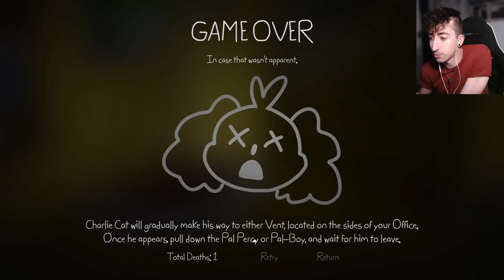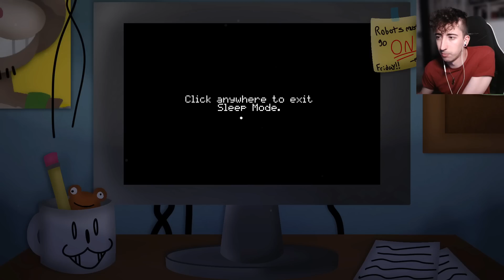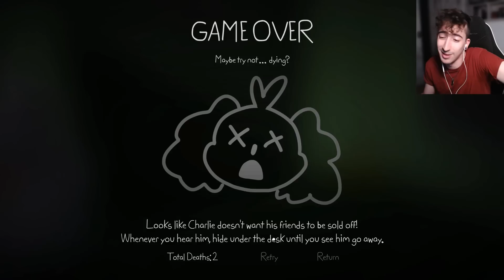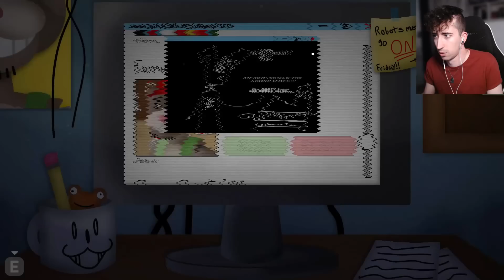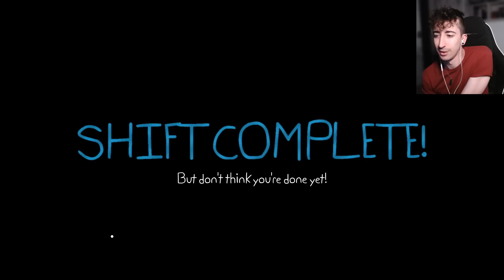UNO DE LOS FANGAMES MÁS DIVERTIDOS DEL AÑO | PLAYTIME WITH PERCY - Gameplay en español #1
Gameplay español de Playtime with Percy

- El_Pedrox
- Hassen Osnel
- lefty hv65
- kraken 808
- Bruno Debastiani
- EMIR
- Diego Martinez
- Daniel
- Ivantrillo
- Chara Dremur

00:00 Intro
00:40 Inicio del juego
04:08 Tutorial
08:27 Noche 1
13:43 Minijuego
18:26 Noche 2
22:14 Minijuego
26:52 Noche 3
32:16 Minijuego
39:00 Despedida